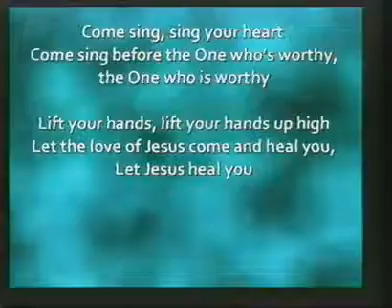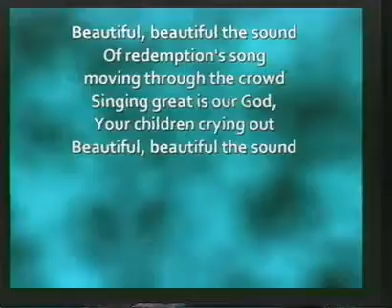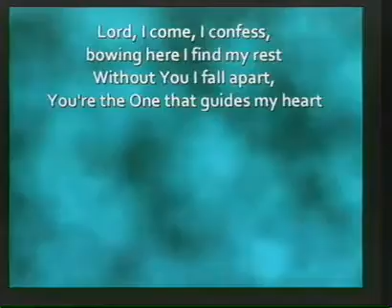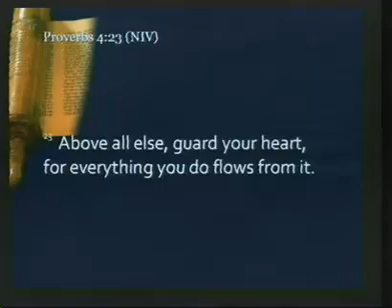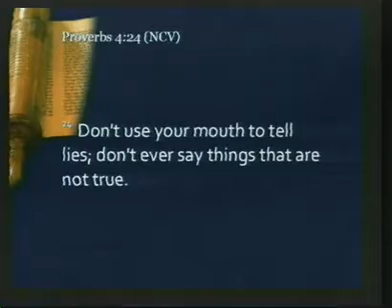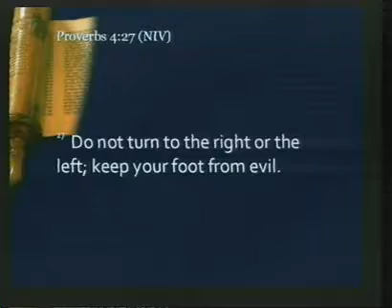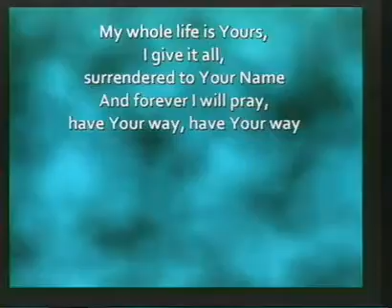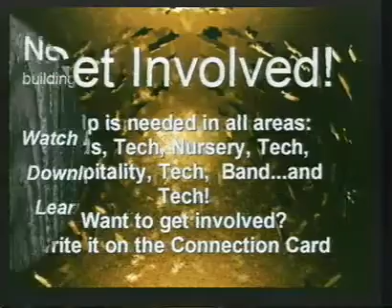Lessons from our Father - Part 1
Pastor Mike gives us some helpful information from the book of Proverbs regarding ways we can guard our hearts.